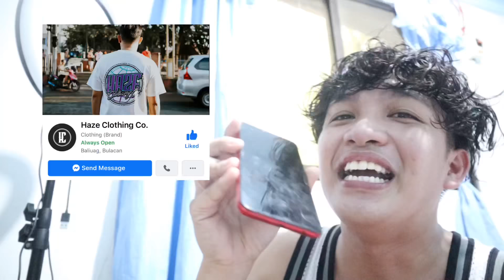SHOPEE LAZADA SALE SUPER PRANK! (HINDI PO SAKIN YAN HAHAHA)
Back at it again! HAHAHAAHA prank video para sa mga shopingera nating mga kapitbahay! HAHA enjoy this one! Tinesting ko lang mangprank baka sakaling sanay!

Salamat mga kHuleTz_quOh!
Salamat sa mga notif gang kahit lilima lang kayo! Hahaha

Lezzgooo!!